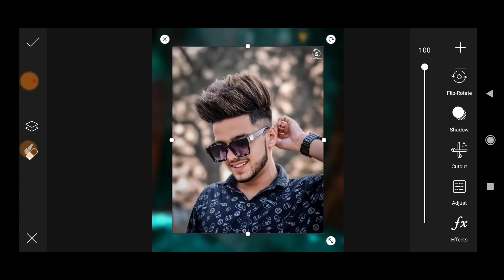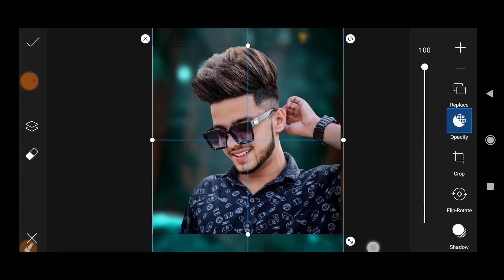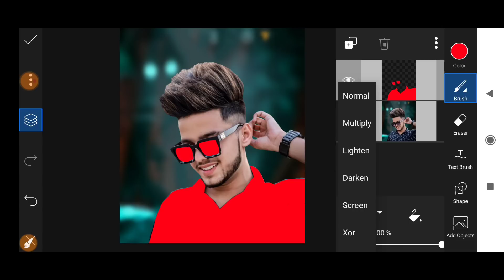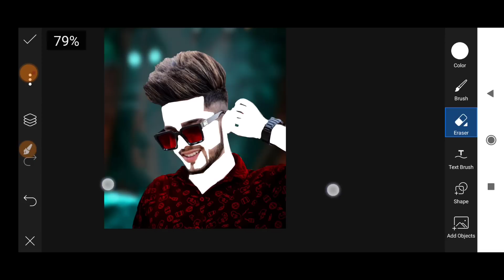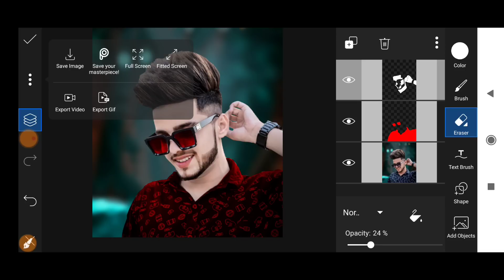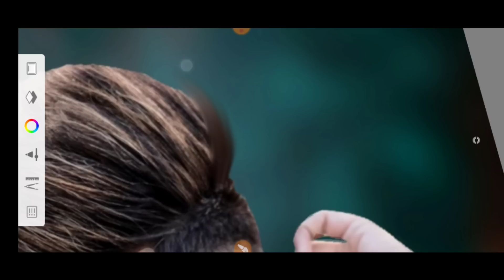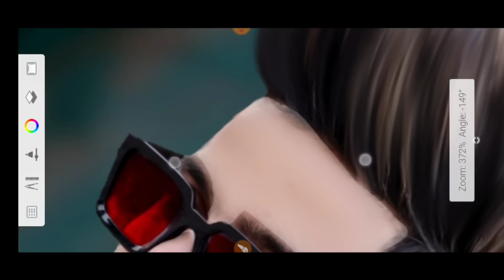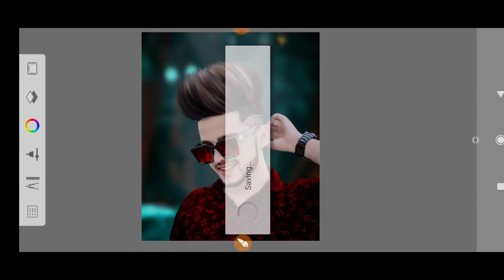PicsArt New Hair Style Editing || PicsArt Hair + White Face Photo Editing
PicsArt Hair + White Face Photo Editing
CB Editing
PicsArt Editing
Hair Style Editing Photo

Picsart Editing
Automatically Editing Kaise kare
picsart editing
picsart
picsart tutorial
picsart manipulation
picsart cb editing
picsart hair